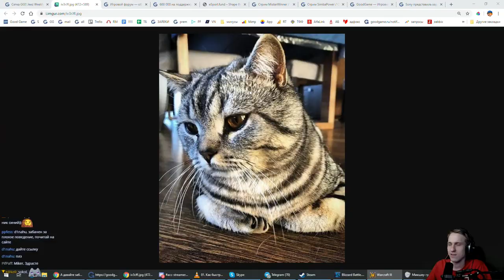HAWK (HU) vs SPIRAL (HU) GG!! Jeez weekly #7 Miker